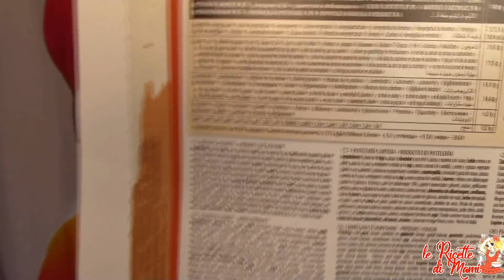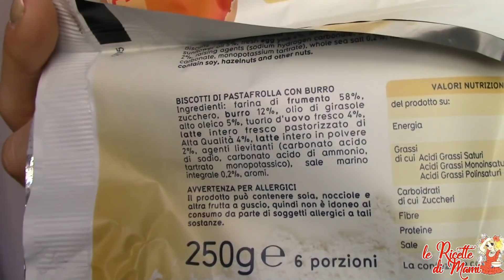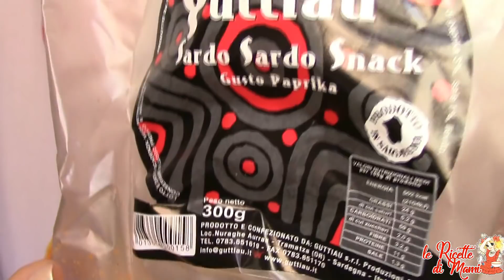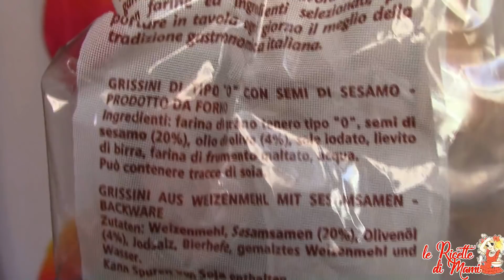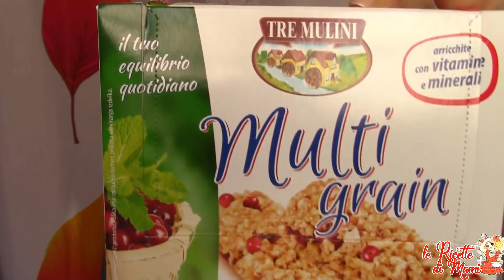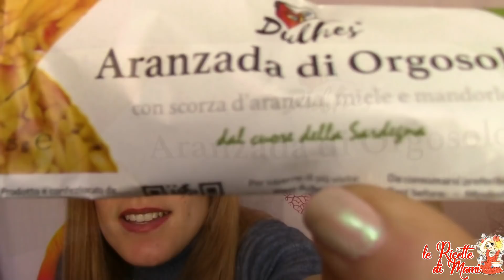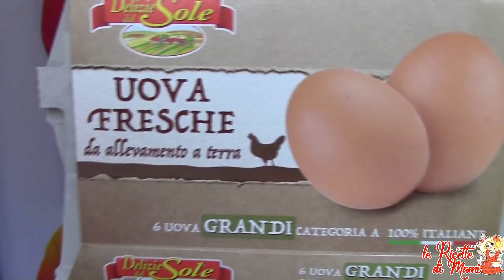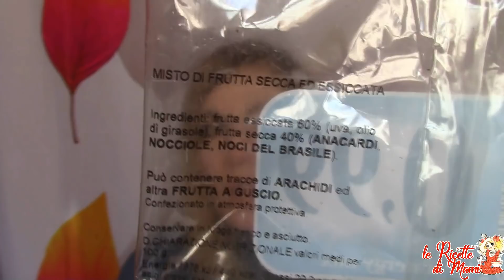PRODOTTI MANGERECCI FINITI febbraio 2018 | BIOLOGICI E NON | Senza Glutine e NON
Ciao a tutti 🌅 ♥ Appuntamento mensile: VIDEO DEI PRODOTTI terminati di febbraio 2017 ♥ Tantissimi prodottini golosi, prodotti sia dolci che salati, sia biologici che non. Nuove prelibate scoperte!!! ^_^ Buona visione ❤️😊😘
💕MI TROVI ANCHE SU:
 🌺 facebook: Le Dolci Ricette Di Mami